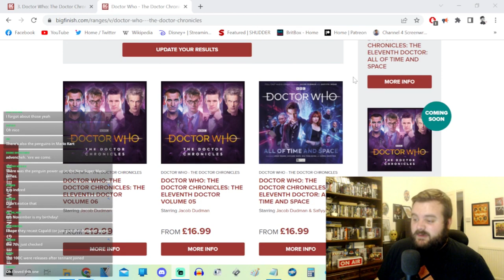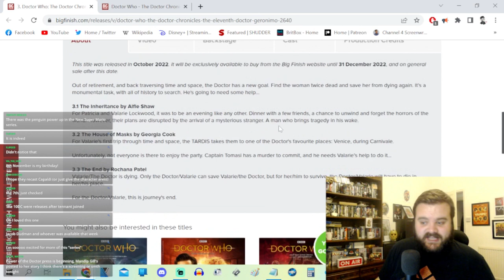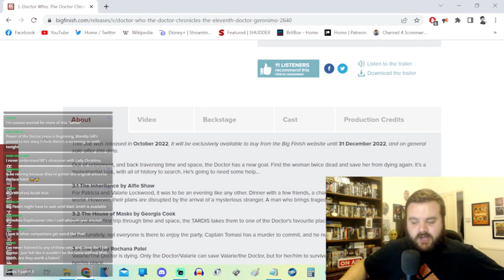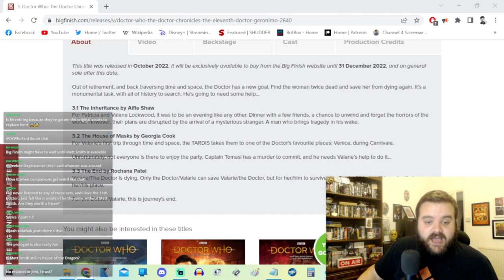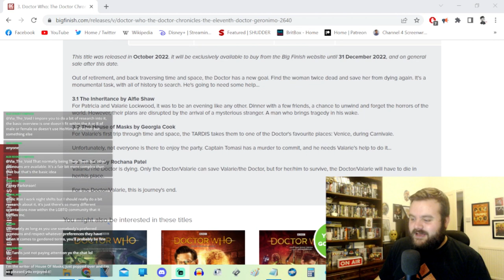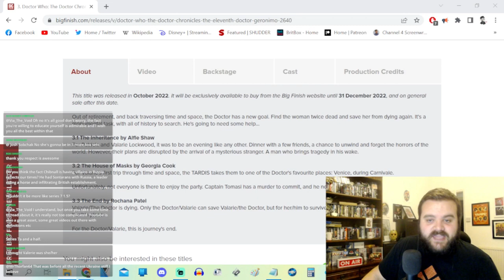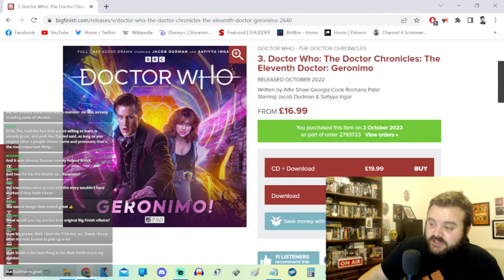Doctor Who - The Eleventh Doctor Chronicles: Geronimo! - Big Finish Review